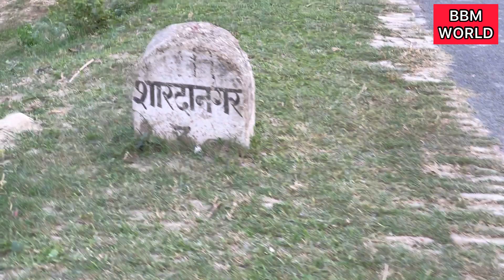जब भेड़िया पकड़ता है भेड़ों को; फिर क्या करता है यह चरवाहा? Lakhimpur khiri mein भेड़ों पर संकट।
जब भेड़िया पकड़ता है भेड़ों को; फिर क्या करता है यह चरवाहा? Lakhimpur khiri mein भेड़ियों का आतंक।
लखीमपुर खीरी में शारदा नदी का तराई वाला इलाका जहां भेड़ चराते हुए कुछ चरवाहे मिल गए।
भेड़ एक दूसरे का अनुकरण करती हैं।
एक यदि कुएं में गिर गई तो सारी भेड़े कुएं में गिर जाएंगी।
जब भेड़िया इन्हें पकड़ता है तो इनकी बोलती बंद हो जाती है।
यदि चरवाहा देखता है कि भेड़िया आ गया तो वह जी जान से साहस पूर्ण पहल करते हुए भेड़ों की रक्षा करता है।
कई बार चरवाहा भेड़ियों के हमले में घायल भी हो जाता है।